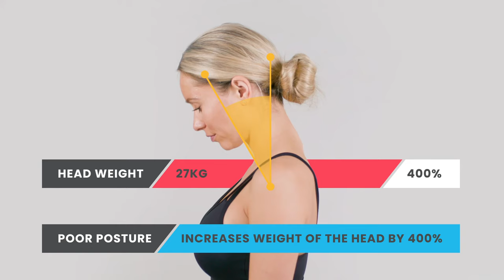Neck Helper, the award winning Neck Brace by BackPainHelp.com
Support your neck, relieve pain and improve your posture with our innovative award-winning Neck Brace. As well as being discreet, sleek and stylish, the Neck Brace also provides all the support of a traditional Neck Brace, with improved comfort to wear. The lightest and most discreet Neck Support on the market, its nylon structure is designed to feel cooler and less constricting than other standard neck supports.

Our award-winning Neck Brace has been developed in conjunction with the London Spine Clinic,
Harley Street.

Available in 3 sizes and 2 colours, our Neck Brace has been specifically designed to provide all the support of a traditional brace, with added comfort. Additionally, the Neck Brace also helps to relieve pain and improve posture in your neck and upper back. By taking the weight of your head off your neck and shoulders the Neck Brace allows any damaged soft tissue and muscles the time to recover.

It also helps to improve posture by correctly aligning your head with your neck.

In addition to being discreet, functional and stylish, the Neck Brace also has a fully adjustable strap with an easy to use velcro fastening, as well as cushioned padding on both the chin and chest area.